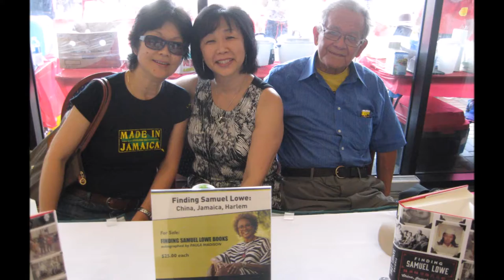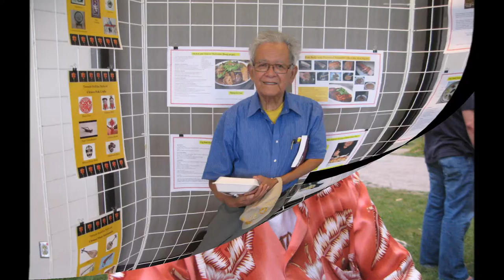Herbert A. Lee - memorial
A collection of photos of Herbert with friends & family set to music.